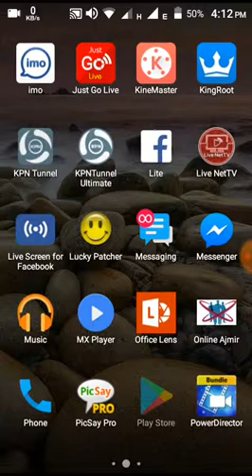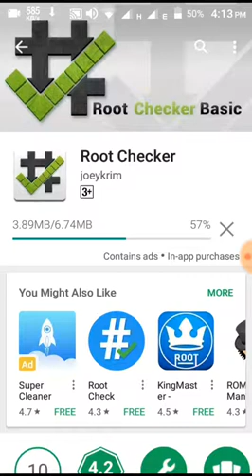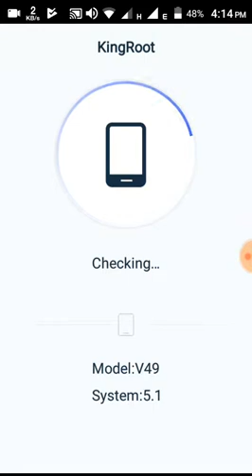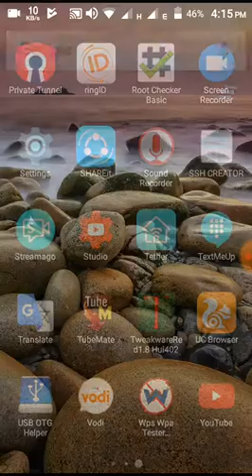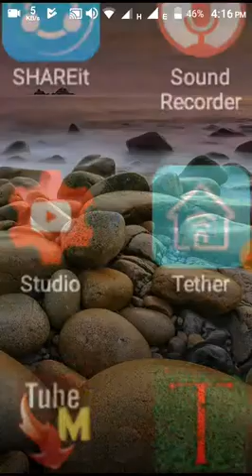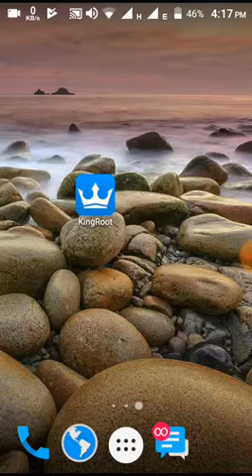How Root Mobile Safely | Root Your Mobile In 5 minutes || Online Ajmir pro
To Root Your Mobile See Full Video.
Mobile diye DSLR er Moto Photo Tulun ||